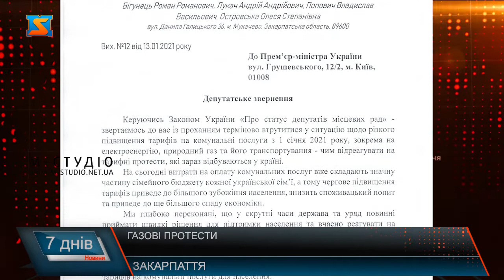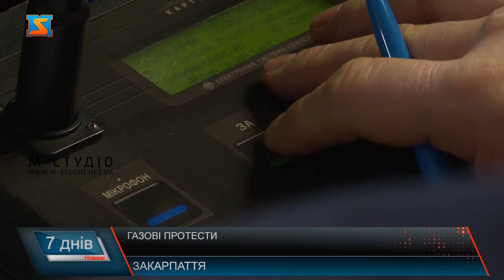Газове питання. Зниження вартості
Одразу після свят жителі протестували через підвищення ціни на газ та його транспортування.  Чергове підвищення цін на газ викликало хвилю обурення у населення.